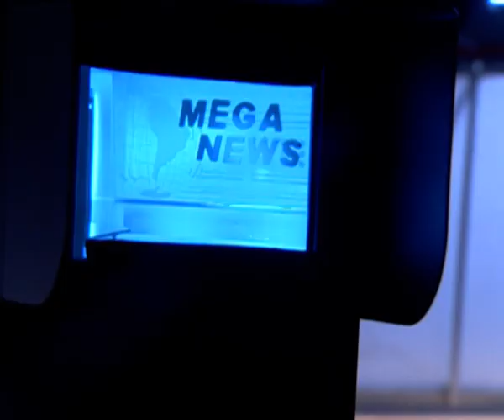Los Exitosos Pells - Capitulo 1 - Parte 1